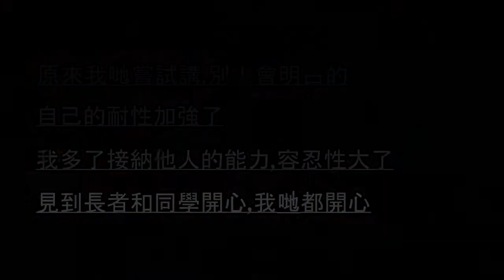「第九屆沙田學生大使」服務成果分享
學生大使名單：

鄭子聰、蕭安琪、徐子晴
黃睿晴、余迦晞、黃晞華
丘倩兒、張泓樂、林誠燁
馬家翹、董衍鉦、蔡佳辰
梁皓文、雷金玉